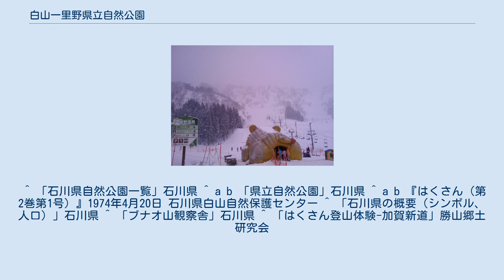白山一里野県立自然公園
白山一里野温泉スキー場 白山一里野県立自然公園（はくさんいちりのけんりつしぜんこうえん）は、石川県の県立自然公園。
白山市の山間部に位置する。
 石川県南東部の山間にある白山一里野温泉を中心に、白山国立公園に隣接する地域一帯からなる自然公園である。
1973年（昭和48年）9月1日に石川県で4番目の県立自然公園として指定された。
指定面積は当初1,826haであったが、1990年（平成2年）4月17日に1,864haに変更された。
 白山一里野温泉は手取川の支流尾添川と目附谷（めつこだに）川の合流する地点にできた小規模な河岸段丘にある。
尾添川は、石川県の最高峰白山から北方に延びる山稜に沿って流れ、急峻な地形を形成している。
付近はスギの人工林が散在するほか、コナラ、ミズナラ、カエデなどの落葉広葉樹林で占められている。
岐阜県白川村とを結ぶ白山白川郷ホワイトロードの起点に位置し、ブナオ山観察舎では石川県の県鳥であるイヌワシやニホンカモシカ、ニホンザルなど野生動物の自然の姿を観察することができる。
 豪雪となる冬期には白山一里野温泉スキー場が開設される。
スキー場のゴンドラは夏期も運転しており、山頂駅付近には展望台が設けられている。
白山一里野温泉は白山登山の加賀禅定道の中継地点でもあり、ゴンドラの山頂駅には加賀禅定道の脇道である加賀新道の登山口がある。
 ^ 「石川県自然公園一覧」石川県 ^ a b 「県立自然公園」石川県 ^ a b 『はくさん（第2巻第1号）』1974年4月20日 石川県白山自然保護センター ^ 「石川県の概要（シンボル、人口）」石川県 ^ 「ブナオ山観察舎」石川県 ^ 「はくさん登山体験-加賀新道」勝山郷土研究会